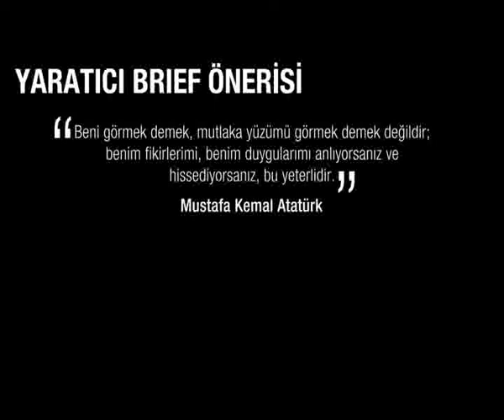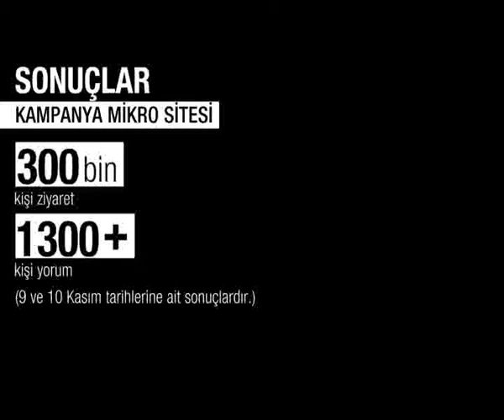Koç Holding: Fikirler Ölmez